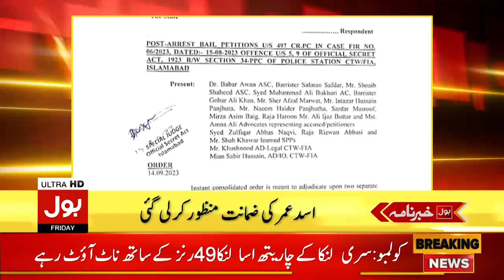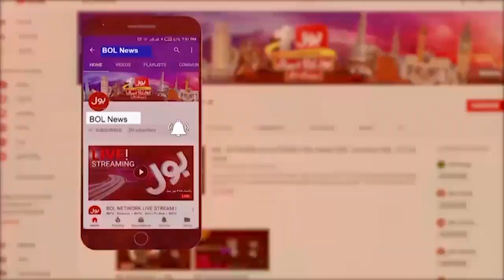Anwar Ul Haq Kakar Told Everything | BOL News Headlines at 2 AM | General Election Update